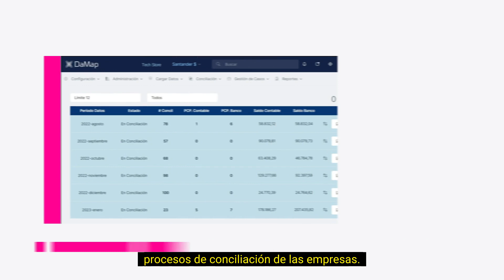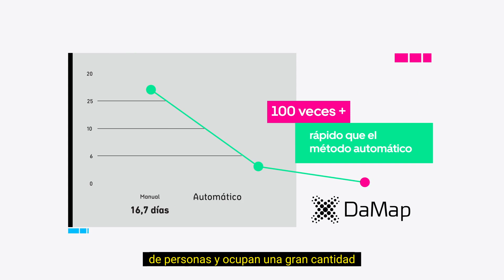¿Cómo transformar un proceso complejo y costoso, en una automatización simple y rápida? | DaMap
La empresa DaMap, apoyada por ANII, impulsa la conciliación financiera brindando su servicio a pequeñas y grandes empresas, para que esta sea más fácil y eficiente para los usuarios, en una plataforma que permite conciliar 1000 transacciones por segundo.

¡Conocé más en este video!